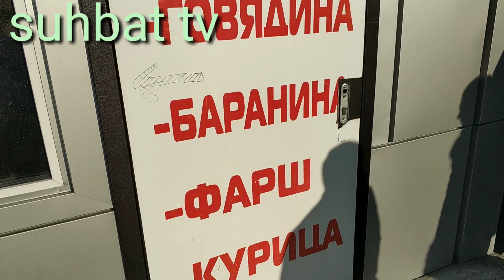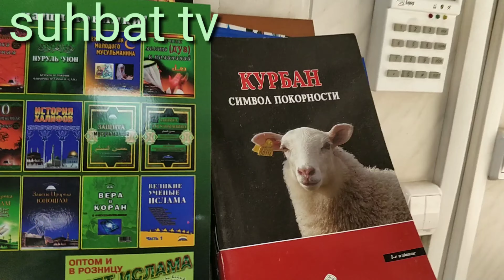Россияадаги Гушт нархлари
Бизни каналга обуна булинг